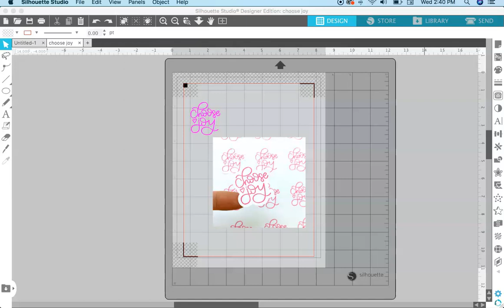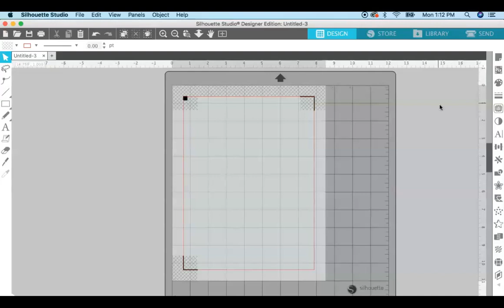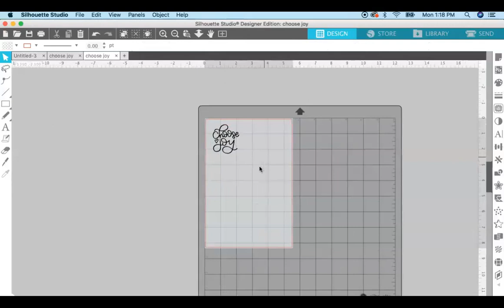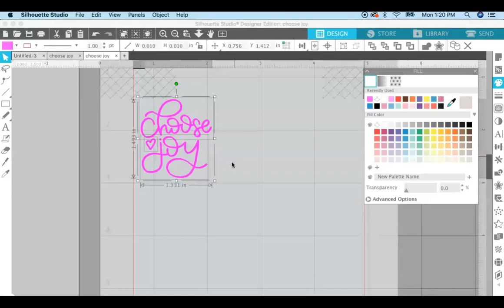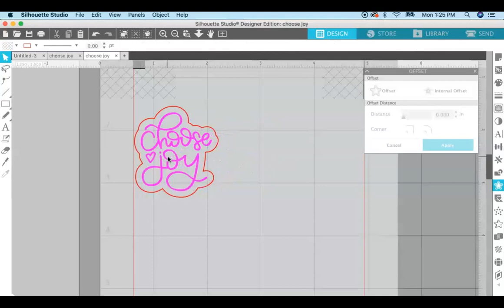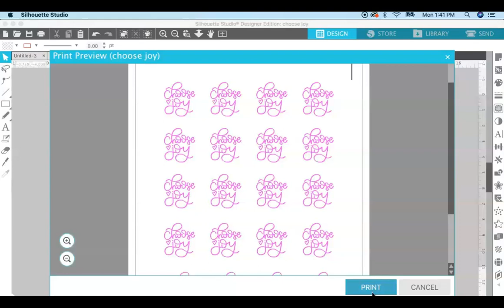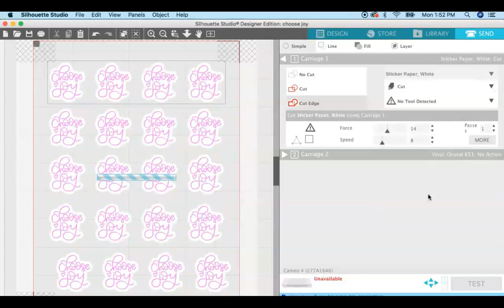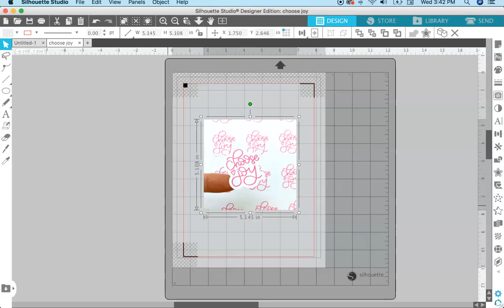How to Make Stickers with a Silhouette Machine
This video will show you how to make stickers using the print and cut feature in Silhouette Studio.

Check out past tutorials + pick up design freebies over on my